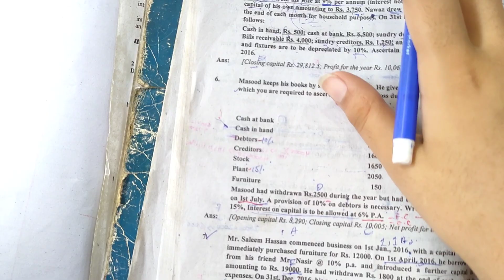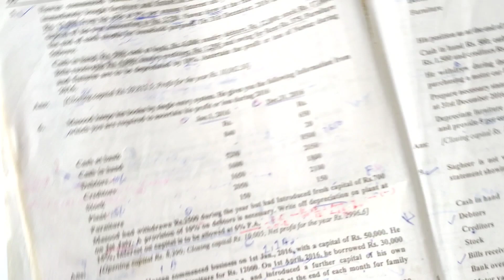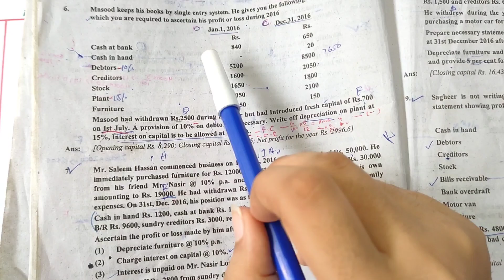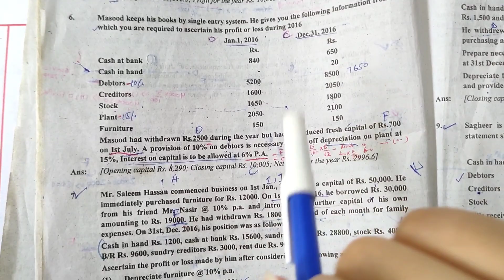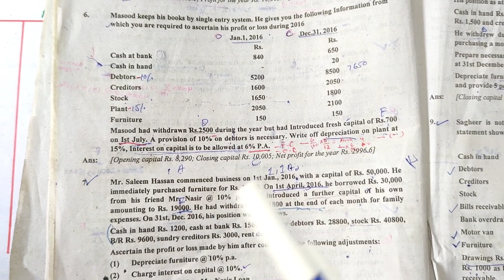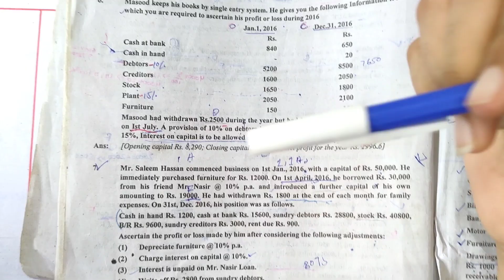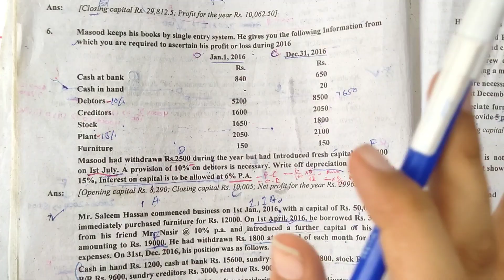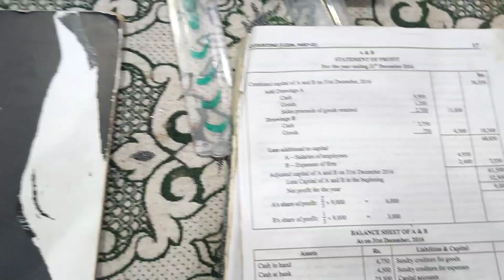Accounting i.com part 2 Chapter 1 Accounts from incomplete records question 6 solution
Accounting i.com part 2 Chapter 1 Accounts from incomplete records  question 6 solution|| concept of statement of affairs

concept of capital on interest